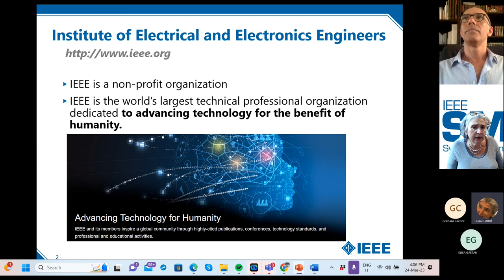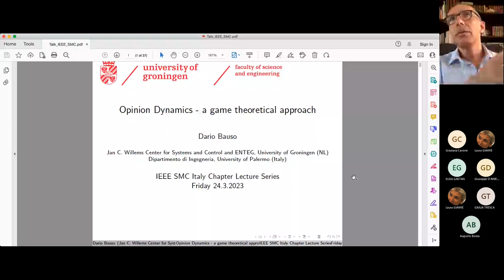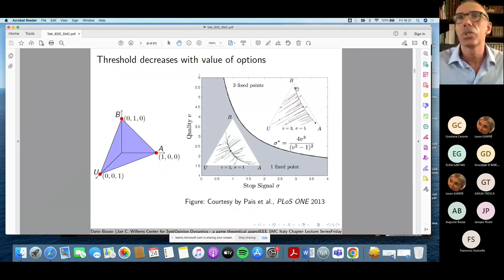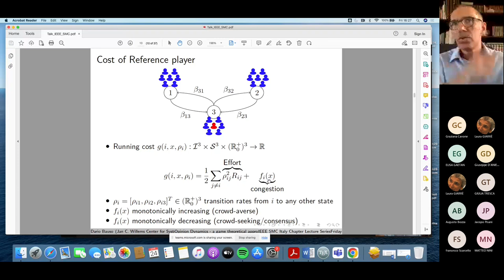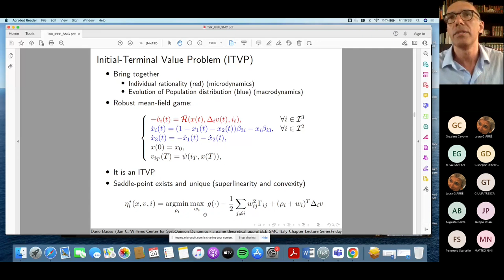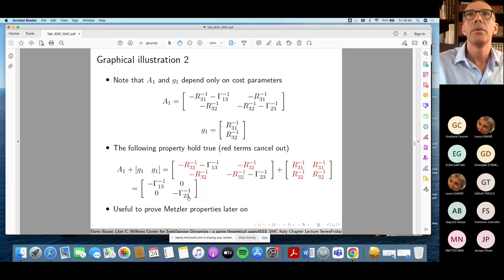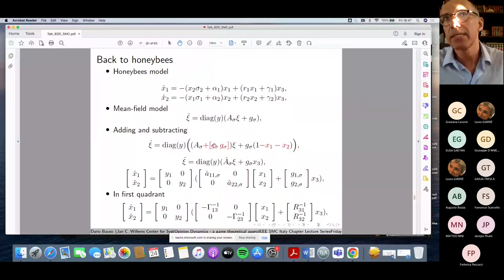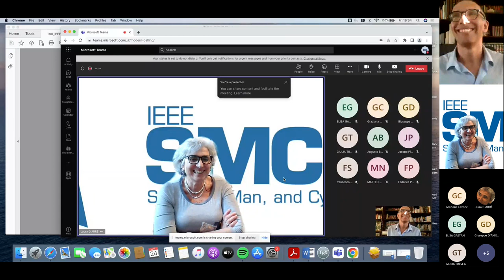Lecture 3-2023 IEEE SMC Italy Chapter - Prof. Dario Bauso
Lecture Series 2023 (online) IEEE SMC Italy Chapter Friday 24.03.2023 @4pm "Opinion Dynamics for traffic control- a game theoretical approach"
Speaker: Prof. Dario Bauso - Groningen Jan C. Willems Center for Systems and Control ENTEG, University of Groningen, NL.